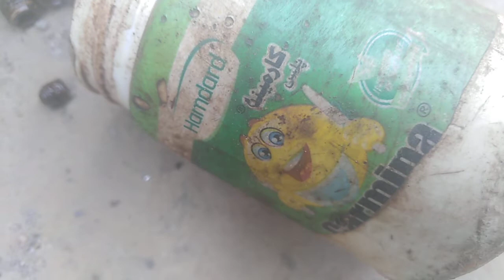bari machien kholnay ka treqa